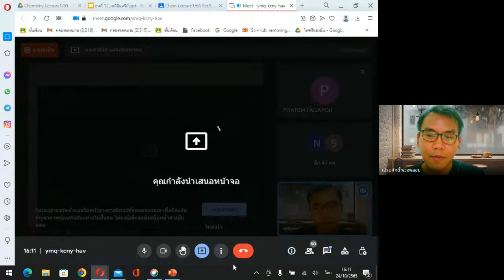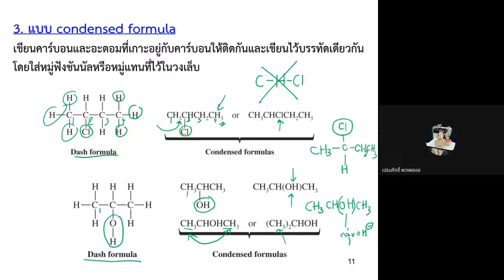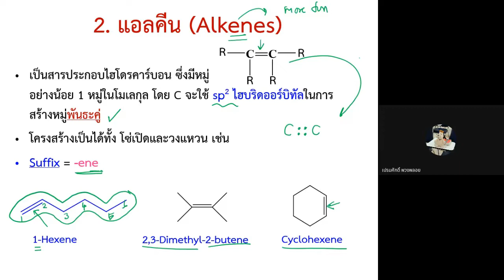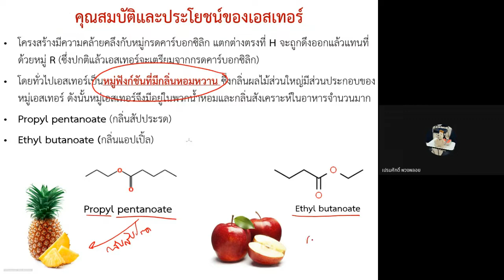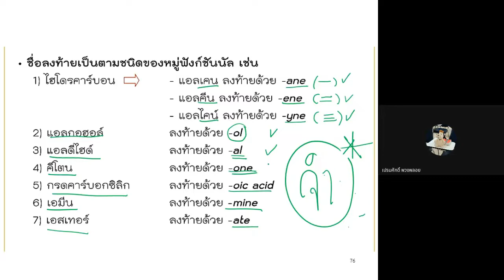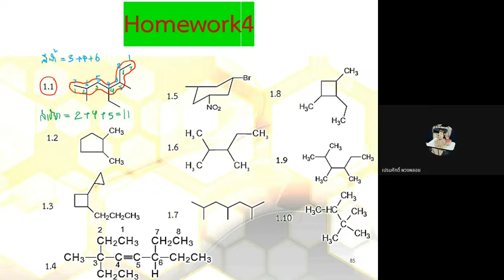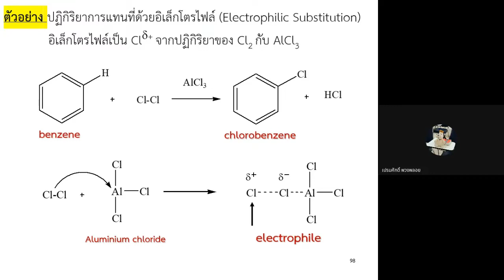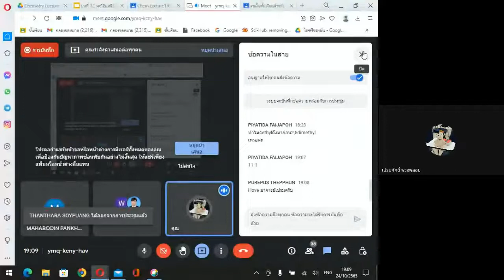Chemistry-บทที่12 เคมีอินทรีย์ semester1-65